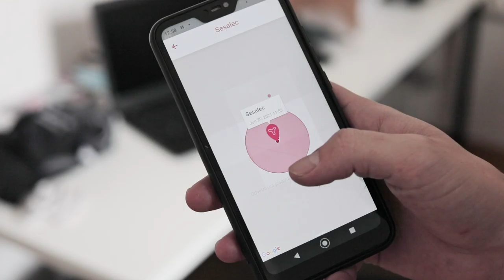Follow the Garbage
For the Follow the Garbage project, Oštro’s journalists equipped 30 more or less common household waste items with tracking devices to test Slovenia’s waste management system.